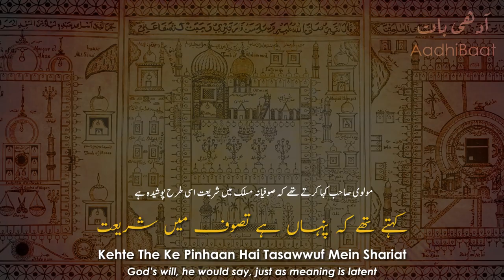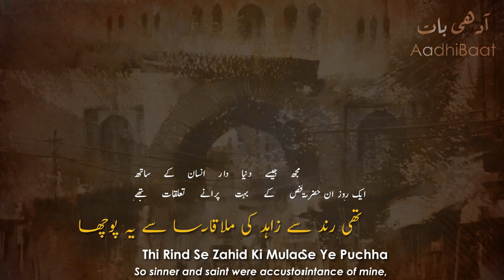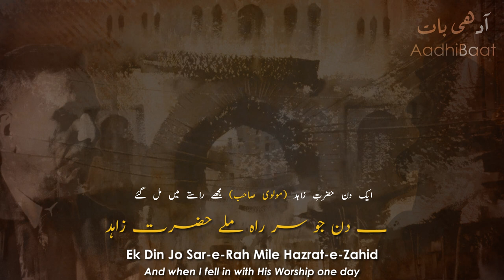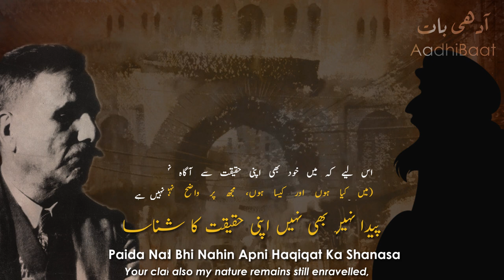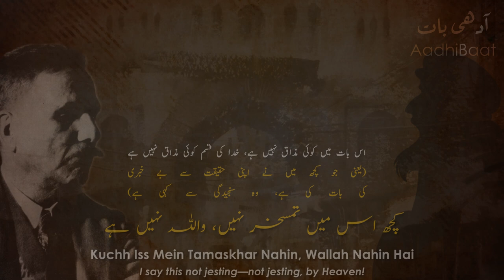Baang-e-Dara: 28 | Zuhad Aur Rindi | Virtue And Vice | Allama Iqbal | Iqbaliyat | AadhiBaat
📗 Read Explanation

🔷 Lyrics by: Allama Iqbal
🔷 Recited by: Zia Mohyeddin Sahib
🔷 Recitation courtesy: Iqbal Academy Pakistan

📓 Lyrics (sources)

Baang-e-Dara: 28

Zuhad Aur Rindi
Virtue And Vice

Ek Molvi Sahib Ki Sunata Hun Kahani
Taizi Nahin Manzoor Tabiat Ki Dikhani

Shohra Tha Bohat App Ki Sufi  Manashi Ka
Karte The Adab Un Ka Aa’aali-o-Adani

Kehte The Ke Pinhan Hai Tasawwuf Mein Shariat
Jis Tarah Ke Alfaz Mein Muzmar Hon Maani

Labraiz Mai-e-Zuhd Se Thi Dil Ki Surahi
Thi Teh Mein Kahin Dard-e-Khiyal-e-Hama-Dani

Karte The Byan Aap Karamat Ka Apni
Manzoor Thi Taadad Mureedon Ki Barhani

Muddat Se Raha Karte The Humsaye Mein Mere
Thi Rind Se Zahid Ki Mulaqat Purani

Hazrat Ne Mere Aik Shanasa Se Ye Pucha
Iqbal Ke Hai Qumri-e-Shamshad-e-Maani

Pabandi-e-Ahkam-e-Shariat Mein Hai Kaisa?
Go Shair Mein Hai Rashak-e-Kaleem-e-Hamdani

Sunta Hun Ke Kafir Nahin Hindu Ko Samajhta
Hai Aesa Aqeeda Asar-e-Falsafa Dani

Hai Iss Ki Tabiyat Mein Tashayyu Bhi Zara Sa
Tafzeel-e-Ali (A.S.) Hum Ne Suni Uss Ki Zubani

Samajha Hai Ke Hai Raag Ibadaat Mein Dakhil
Maqsood Hai Mazhab Ki Magar Khak Urani

Kuch Aar Isse Husn Faroshon Se Nahin Hai
Adat Ye Humare Shuara Ki Hai Purani

Gana Jo Hai Shab Ko To Sehar Ko Hai Talawat
Iss Ramz Ke Ab Tak Na Khule Hum Pe Maani

Lekin Ye Suna Apne Mureedon Se Hai Main Ne
Be-Dagh Hai Manind-e-Sehar Uss Ki Jawani

Majmooa-e-Azdaad Hai, Iqbal Nahin Hai
Dil Daftar-e-Hikmat Hai, Tabiat Khuftani

Rindi Se Bhi Aagah, Shariat Se Bhi Waqif
Pucho Jo Tasawwuf Ki To Mansoor Ka Sani

Iss Shakhs Ki Hum Par To Haqiqat Nahin Khulti
Ho Ga Ye Kisi Aur Hi Islam Ka Bani

Al-Qissa  Bohat Toul Diya Waaz Kp Apne
Ta Dair Rahi App Ki Ye Nagz Byani

Iss Shehar Men Jo Baat Ho, Urh Jati Hai Sub Mein
Main Ne Suni Apne Ahibba Ki Zubani

Ek Din Jo Sar-e-Rah Mile Hazrat-e-Zahir
Phir Chhir Gyi Baton Mein Wohi Baat Purani

Farmaya, Shikayat Woh Mohabbat Ke Sabab Thi
Tha Farz Mera Rah Shariat Ki Dikhani

Main Ne Ye Kaha Koi Gila Mujh Ko Nahin Hai
Ye App Ka Haq Tha Zarah-e-Qurb-e-Makani

Kham Hai Sar-e-Tasleem Mera App Ke Agay
Peeri Hai Tawazaa Ke Sabab Meri Jawani

Gar App Ko Maloom Nahin Meri Haqiqat
Paida Nahin Kuch Iss Se Qasoor-e-Hamadani

Main Khud Bhi Nahin Apni Haqiqat Ka Shanasa
Gehra Hai Mere Behr-e-Khiyalaat Ka Pani

Mujh Ko Bhi Tammana Hai Ke ‘Iqbal’ Ko Dekhun
Ki Iss Ki Juddai Mein Bohat Ashak Fishani

Iqbal Bhi ‘Iqbal’ Se Agah Nahin Hai
Kuch Iss Mein Tamaskhar Nahin Wallah Nahin Hai